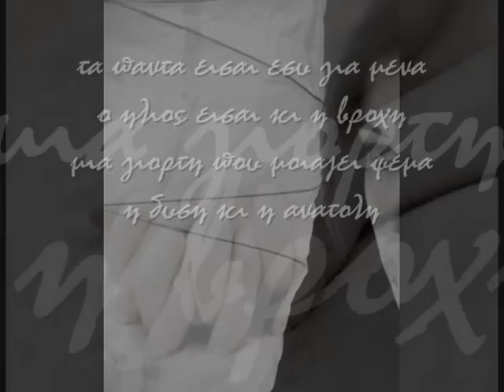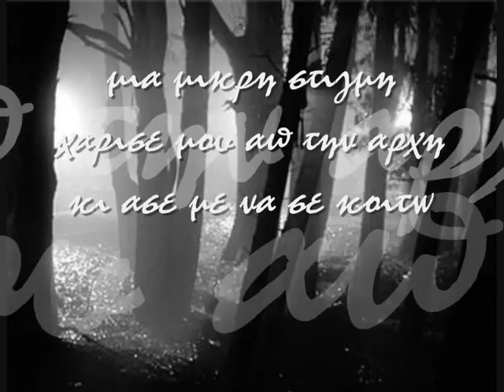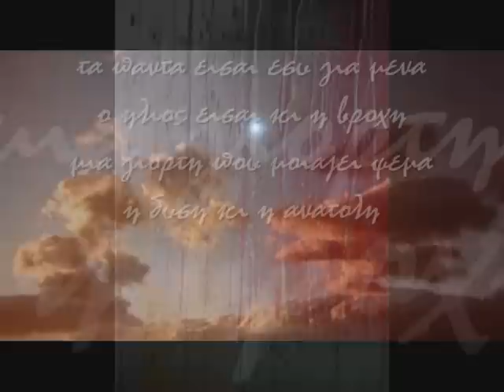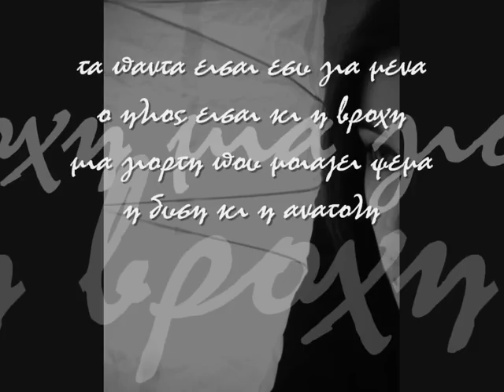Δαναη Παπουτση Μια αγκαλιά ουρανό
''Ταμπλό Βιβάν''
στίχοι-τραγούδι: Δανάη Παπουτσή
μουσική: Σακης Τσιλίκης
Oxygen Music